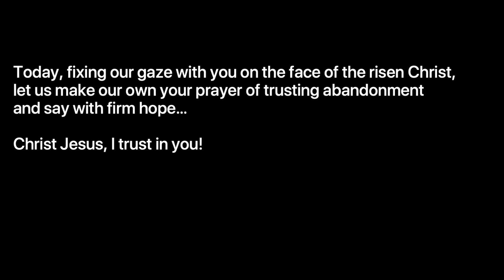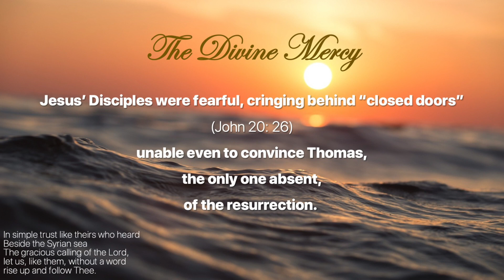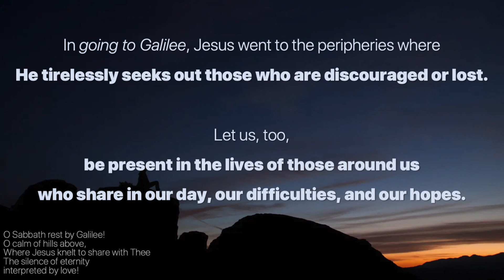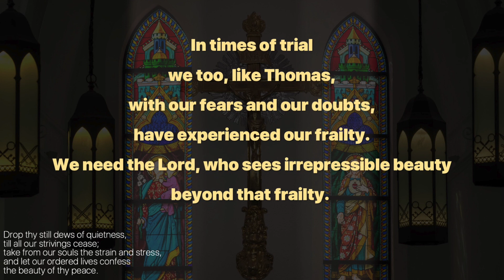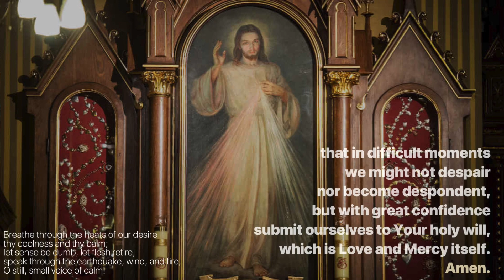Dear Lord and Father of All Mankind, Have Mercy On Us (Church of Sts Peter and Paul, Singapore)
"Receive the joy of your glory, giving thanks to God,
who has called you into the heavenly kingdom. Alleluia!"

🕯 In the Octave of Easter,
we have just been reborn in baptism as children in Christ -
we who are the new offspring of the Church,
gift of the Father,
proof of Mother Church’s fruitfulness.

Our hope of resurrection, though not yet realised, is sure and certain!
We have received the sacrament or sign of this reality,
and have been given the pledge of the Spirit.

❤️ With this renewed Spirit, help us to bear witness to it
among our brothers and sisters and throughout the world,
spurring sinners to conversion,
calming rivalries and hatred
and opening individuals and nations to the practice of brotherhood.

(Extracts from Saint Augustine & Pope Saint John Paul II's Homilies)

From Sts Peter and Paul Choir’s Choral Presentation of Holy Week and Eastertide.

For more information on the Church of Sts Peter and Paul, head over to our other social media platforms:

‘Dear Lord And Father Of All Mankind'
Text: John Greenleaf Whittier (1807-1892)
Tune: ‘Repton’; by Sir Charles Hubert Hastings Parry (1848–1918)